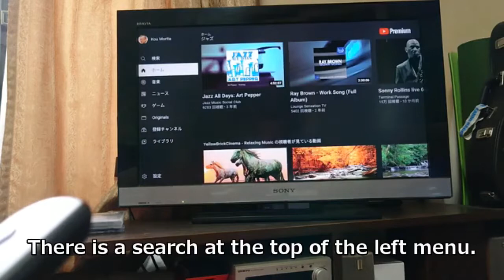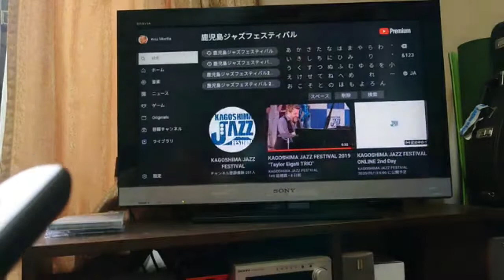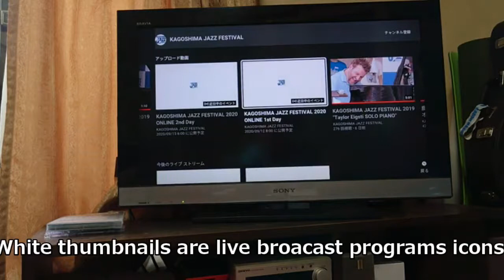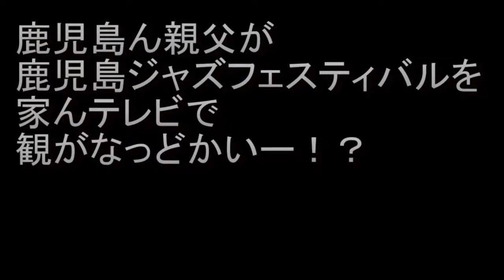【おうち時間】鹿児島ジャズフェスティバル2020オンラインをアナログ親父がテレビで観れるか！？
Can analog father watch Kagoshima Jazz Festival 2020 Online on TV ?

コロナ禍により無観客オンライン配信となった「鹿児島ジャズフェスティバル2020」。
ディープな鹿児島弁とつたない英語しかつかえない鹿児島親父が、テレビで観ようとチャレンジ！
英語字幕付き。
"Kagoshima Jazz Festival 2020" has been distributed online without spectators due to the COVID-19  disaster.
Kagoshima's father, who can only use deep Kagoshima dialect and poor English, challenges to watch on TV!
鹿児島ジャズフェスティバル2020オンライン
Kagoshima Jazz Festival 2020 online WEB

鹿児島のジャズ活動家もりぶーのジャズクラブチャンネル